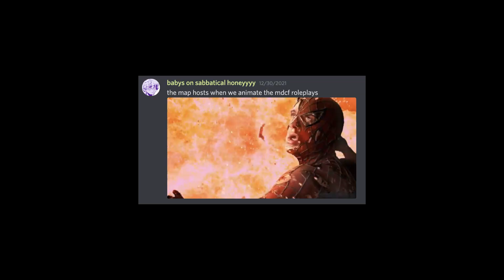F*KN AROUND Scrapbook Themed MAP | Part 29 [ MDCF ]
I DID THIS IN TWO SITTINGS MDCF GO BRR
mdcf stands for marvle dc friends!! its a rp thing im doing w some pals

fun fact: i have hidden something in this part. i think im hilarious. first person to notice it gets pinned

this part is for my friend Unimpressively Me!
Final MAP: TBA

the story here is basically this:
-wong, stephen, constantine, and ray go to the carnival to find everyone and bring them home safely bcuz they figured out theres a traitor in their group and stuff
-meanwhile kamala (variant), miles (variant), and peter are playing an arcade game
-wanda (variant) and pietro (variant) are fighting
-bruce (variant) is later found by stephen and is a menace, knowing the group figured out he's the traitor

⭑ CREDIT ⭑
character designs featured belong to Gingerlarkk, Lil Cereal, hawkrine, and myself + Burrferns (ghostferns)